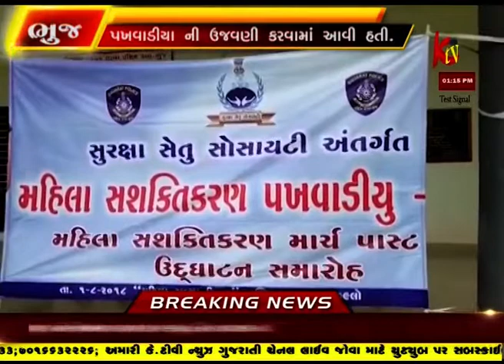BHUJ KHATE SURAKSHA SETU SOCIETY ANTARGAT MAHILA SASHAKTIKARAN NI UJAVNI KARAI